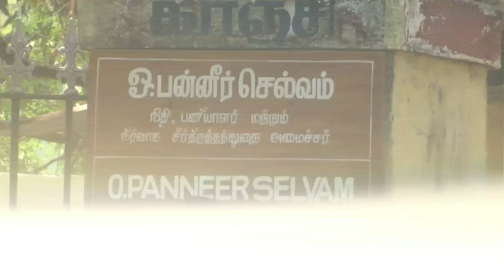புது குடித்தனம் சென்றார் OPS